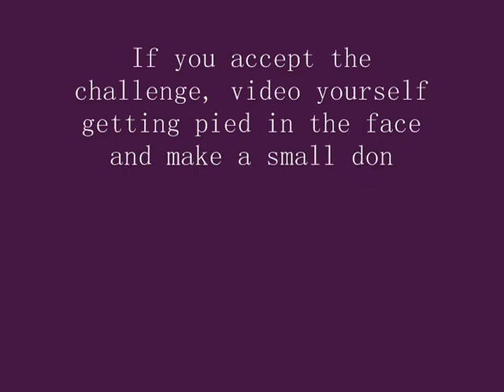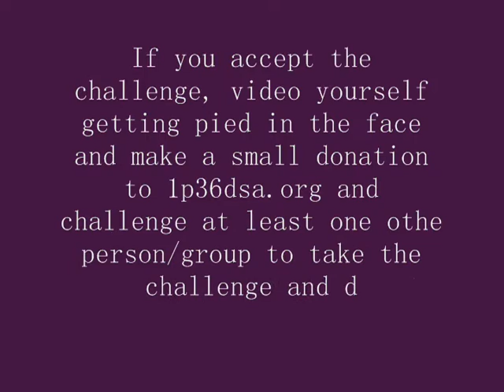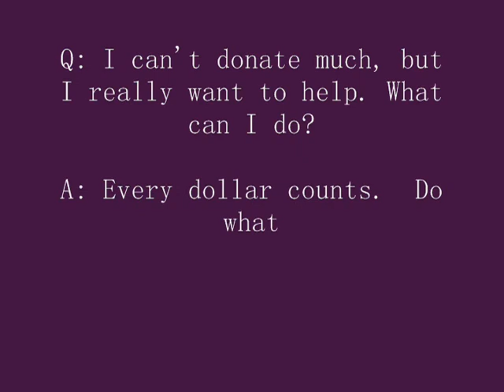1P36 Pie Challenge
With the Ice Bucket Challenge going around, it has made me realize how many important causes are being overlooked.  My best friend's niece has 1P36.  It was something I had never heard of until she was diagnosed with it.  I think it is a great thing for all of us to help support one or more of these causes.  And be sure to tag your friends so they can do it too!!